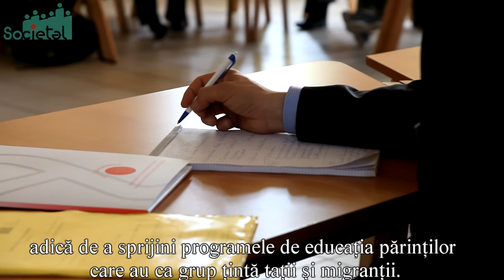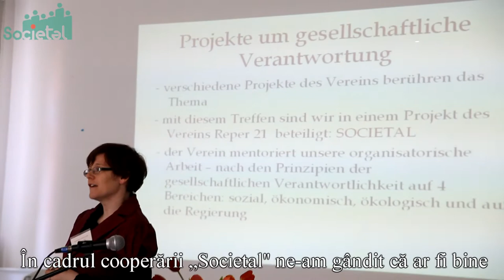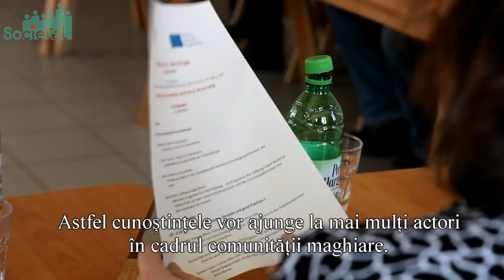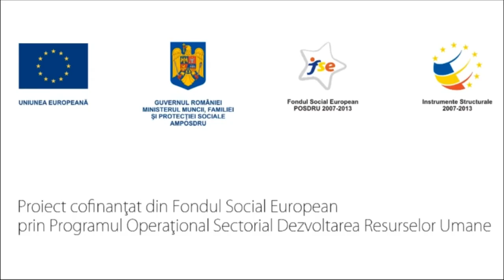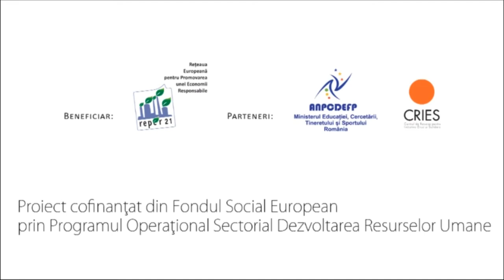Proiect pilot Societal - Parenting Fit for Future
Proiectul Parenting Fit for Future este coordonat de Asociatia ''Pro Educatione'' si face parte din cele 19 de proiecte pilot de Responsabilitate Sociala.